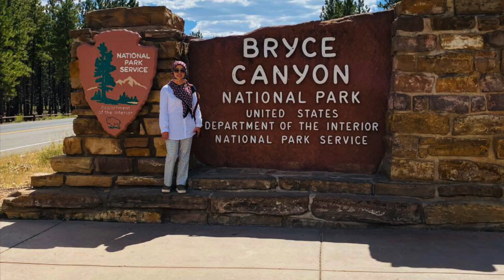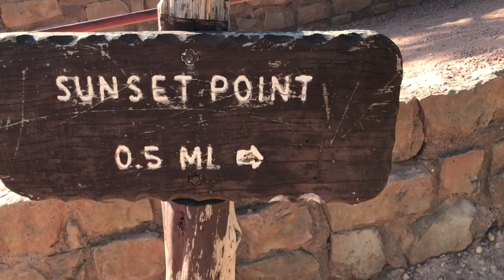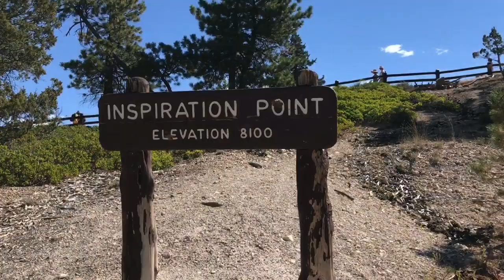Bryce Canyon 1 (Amphitheater)